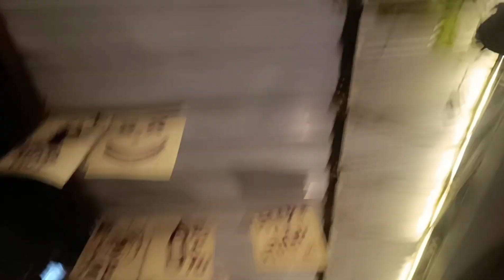अब इसको डाट खाना ही है तो क्या कर सकते 🤓, Birthday Celebrating के लिए 😍।shikha'shappylife vlog-28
सोचा भी नहीं था वृंदावन से ऐसा आशीर्वाद मिलेगा 🙏🏻 सालों बाद आज इस शुभ काम कि महूर्त आया 😅

Kirti Rawat

Bss yahi dekhna baki tha || Nanad - bhabi ne kmaal krdiya aaj ||
Indian youtuber deepak

Back Home | Chand Mubarak 🌙 | Ramdan Mubarak to All | Shoaib Ibrahim | vlog

Kirti Didi ka Birthday ❤️ Rawat Family in One Frame
Lakhneet Vlogs

FINALLY SHAADI HOGYI | Armaan Malik
Malik Vlogs

Boards Exam Khatam hote hi BTS Korea jaungi & Papa ne kar di Dhulai | Happy Ramzan Frm Bindass Kavya
Bindass Kavya

hit likes.

 much for watching god bless you all. lots of ❤️

suggested videos